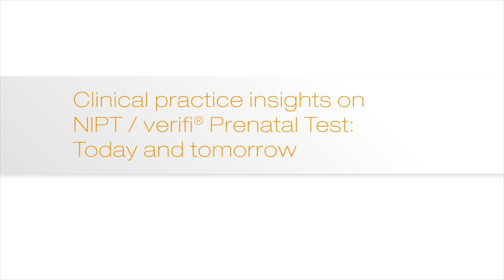NIPT: Patient advantages of the verifi® Prenatal Test: Dr. Platt | Illumina Video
Dr. Larry Platt, Director of the Center for Fetal Medicine and Women’s Ultrasound in Los Angeles, CA. shares his perspective on the importance of the NIPT / the verifi Test in clinical practice today and into the future.